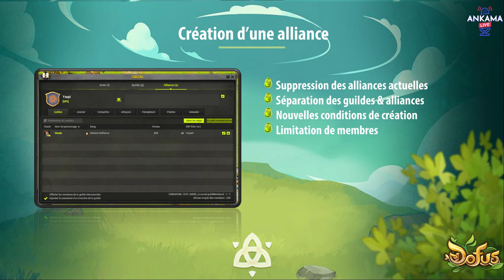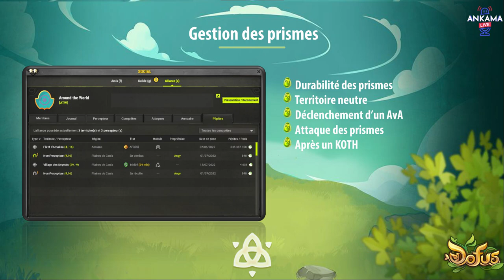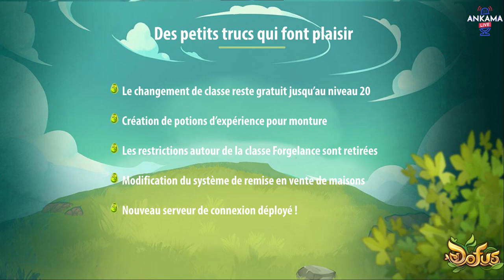MAJ 2.67 : ALLIANCES, COMPAGNONS, NERFS ITEMS, ÉQUILIBRAGES ! - RÉSUMÉ ANKAMALIVE - Gryfox [DOFUS]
00:00 Introduction
00:58 Alliances
13:57 Compagnons/Incarnations
18:47 Petites Infos
22:30 Nerf Items
27:56 Équilibrages Classes
44:30 Petites Infos
47:11 Outroduction